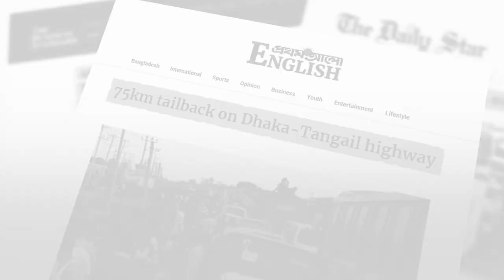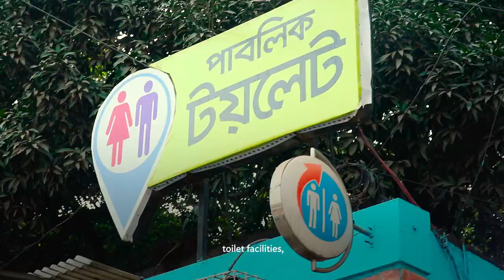South Asia Subregional Economic Cooperation Road Connectivity Project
The ADB-assisted Joydevpur-Elenga-Hatkumrul-Rangpur-Burimari-Banglabandha road is connecting the Chattogram port in the East, with Bhutan, India, and Nepal in the North of Bangladesh to promote regional cooperation and trade. The road is expanding productive space beyond Dhaka and Chattogram, the two main cities of Bangladesh that generate over 60% of the country’s gross domestic product. The high-quality road is improving transport efficiency and reducing carbon-dioxide emission, which is a key priority of the country for tackling climate change.

Chapters
0:05 Introduction
0:06 Bus driver’s interview
1:12 Joydevpur-Elenga-Hatkumrul-Rangpur-Burimari-Banglabandha road
2:05 Woman shopkeeper’s interview
2:26 Trader’s interview
2:33 Industrial benefits, concrete-paver machine
3:02 Regional cooperation
3:14 Interview of Country Director, ADB Bangladesh Resident Mission
3:55 Aspiration of Bangladesh to transform into a developed country by 2041